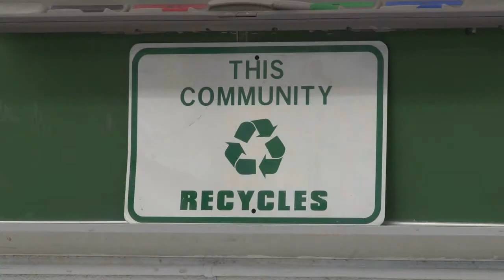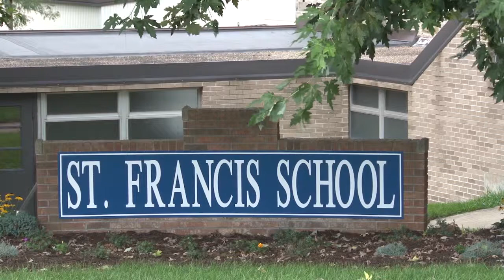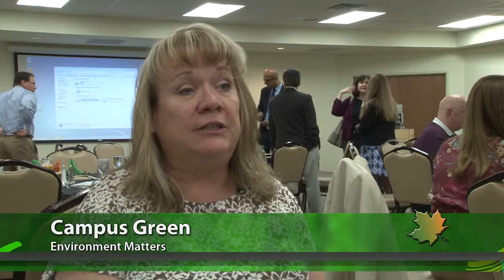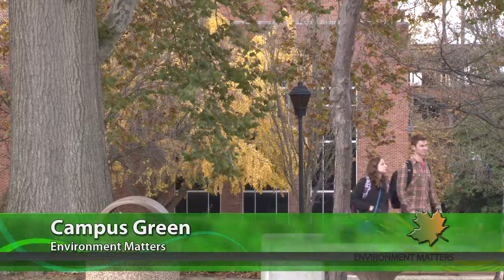Environment Matters - December 2013, Part 1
The DEP awards its 2014 REAP Recycling Grants, a look at electronics recycling in West Virginia, plus a second look at a school recycling program that's helping students turn trash into cash.